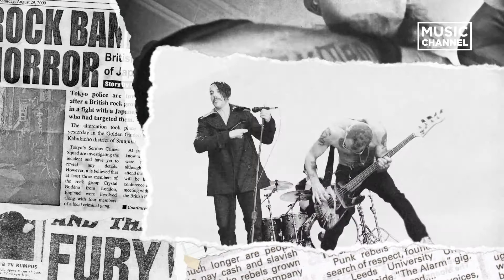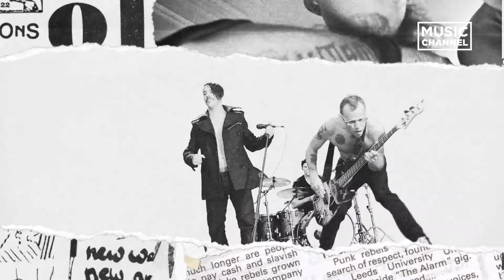Alternative Hour cu Hefe - Marú 1/4